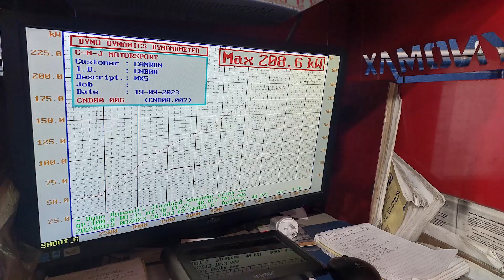MX5 ND LFX V6 Dyno Run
Australia's only DIY V6 converted 2016 Mazda MX5 ND with a LFX V6 engine, Just a quick power run, Only done the MAF scaling with road runing, Should get close to 300hp on e85 and some more tuning and tweaks